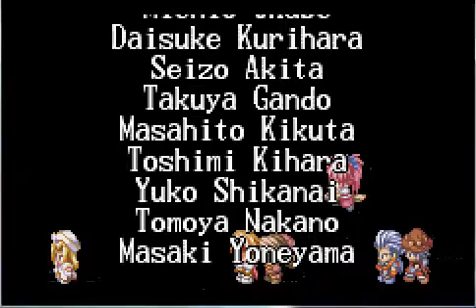Let's Play Tales of Phantasia Part 192 - Fin.avi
and we've come to the end of the let's play I hope you' ve enjoyed and will enjoy the next LP as well